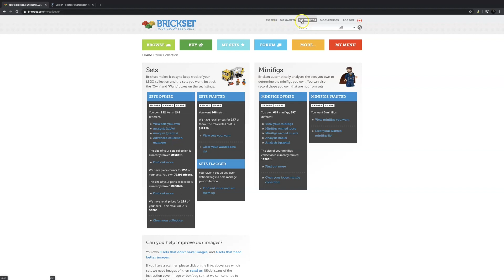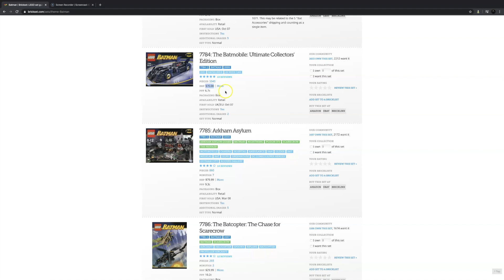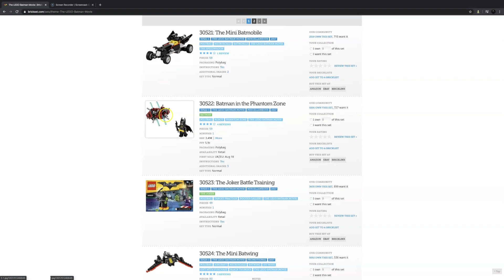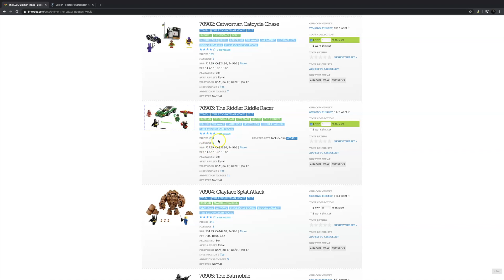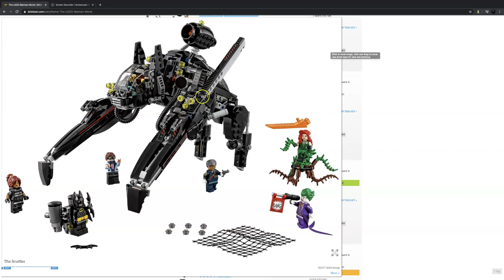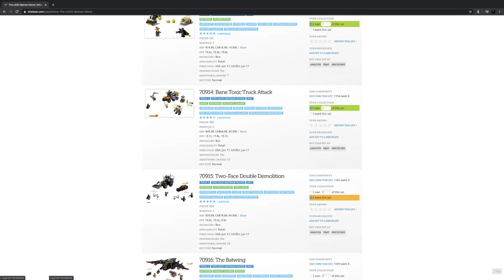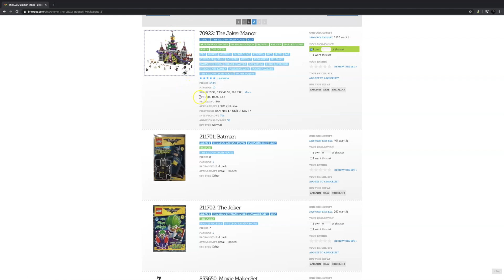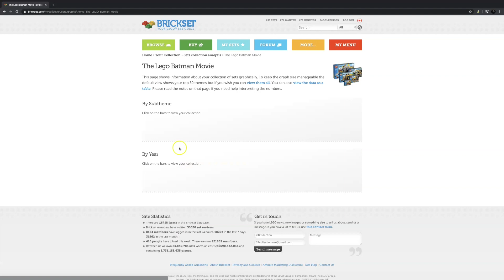BATMAN (2007-2008 y 2017-2018) | Mi Colección de LEGO en BrickSet - Episodio 4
En este episodio tomamos un vistazo a absolutamente todos los sets que han salido de BATMAN.
¡Allo, allo! Bienvenidos a Mi Colección de LEGO en BrickSet, en donde cada semana tomamos un vistazo a un tema de LEGO diferente y lo clasificamos en mi colección.
¿Qué te pareció este overview (visión general) del tema de LEGO? ¿Qué set te gustó más? ¿Valió la pena visitar este tema de LEGO? ¿Qué te emociona de lo que se viene en esta serie?